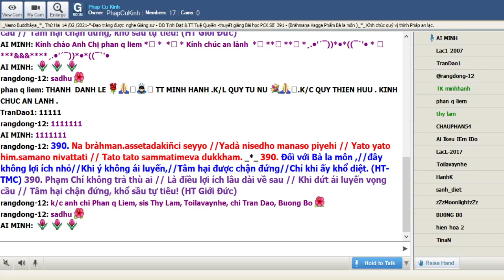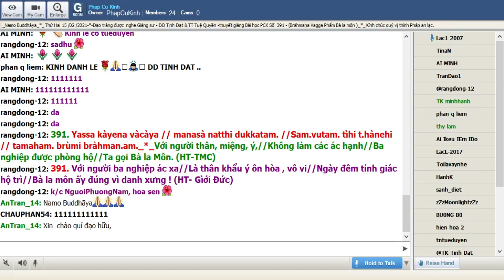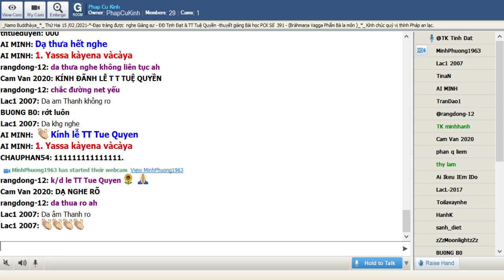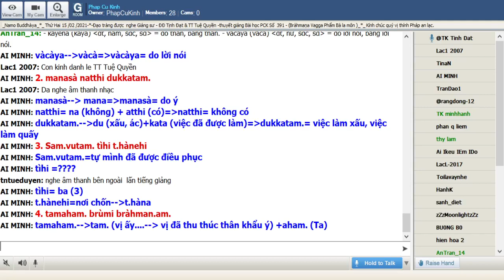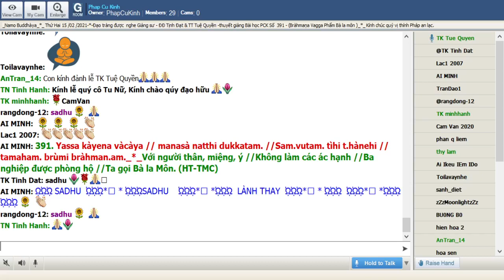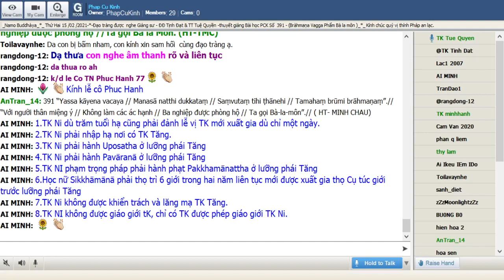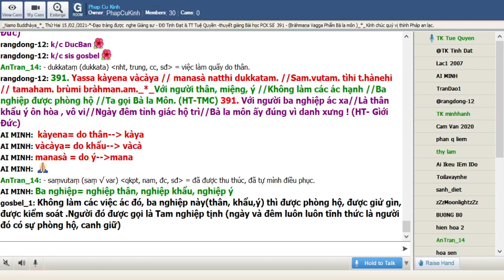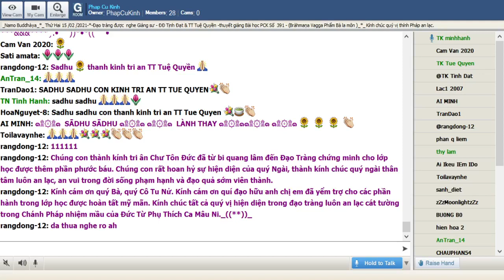15-02-2021 Room Phap Cu Kinh Thứ Hai.ĐĐ Tịnh Đạt & TT Tuệ Quyền giảng Pháp Cú Kinh Số 391.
Phap Cu Kinh Thứ Hai Feb 15-2021.ĐĐ Tịnh Đạt & TT Tuệ Quyền giảng từ vựng, ý nghĩa & duyên sự Pháp Cú Kinh Số 391 * 391 - Đức Thế Tôn thuyết ra khi Ngài ngự tại Jetavana - đề cập đến Bà Di Mẩu Trưởng Lão Ni Mahà Pajàpatigotamì . _*_ (Bràhman.a Vagga Phẩm Bà la môn).

*391. Yassa kàyena vàcàya // manasà natthi dukkatam. //Sam.vutam. tìhi t.hànehi // tamaham. brùmi bràhman.am._*_

*391. Với người thân, miệng, ý //Không làm các ác hạnh //Ba nghiệp được phòng hộ //Ta gọi Bà la Môn. (HT-TMC)

*391. Với người ba nghiệp ác xa//Là thân khẩu ý ôn hòa , vô vi//Ngày đêm tỉnh giác hộ trì//Bà la môn ấy đúng vì danh xưng ! (HT- Gìới Đức)

*391. Việc làm ác của người nào không có từ nơi tâm ý, bằng thân, bằng lời nói. Ba hành này được phòng hộ, Ta gọi vị ấy là Bà la môn. (Ngài Chánh Thân)

1. Yassa kàyena vàcàya
Yassa =vị đó, vị nào
kàyena--kàya=kàyena= do thân
vàcàya--vàcà=vàcàya= do lời nói

2. manasà natthi dukkatam.
manasà-- mana=manasà= do ý
natthi= na (không) + atthi (có)=natthi= không có
dukkatam.--du (xấu, ác)+kata (việc đã được làm)=dukkatam.= việc làm xấu, việc làm quấy

3. Sam.vutam. tìhi t.hànehi
Sam.vutam.=tự mình đã được điều phục
tìhi= ba (3)
t.hànehi=nơi chốn--t.hàna

4. tamaham. brùmi bràhman.am.
tamaham.--tam. (vị ấy. -- vị đã thu thúc thân khẩu ý) +aham. (Ta)
brùmi= gọi
bràhman.am.= bà la môn=araham.